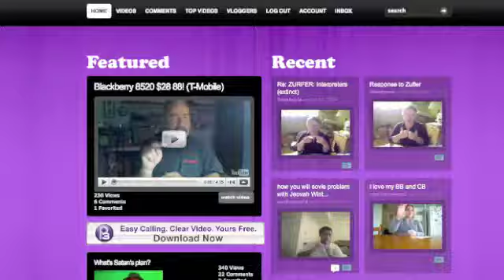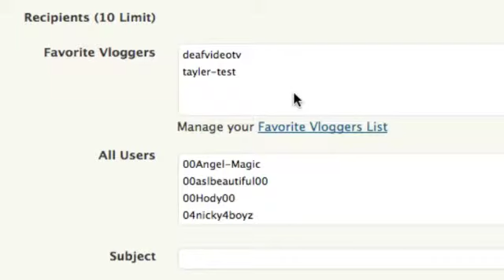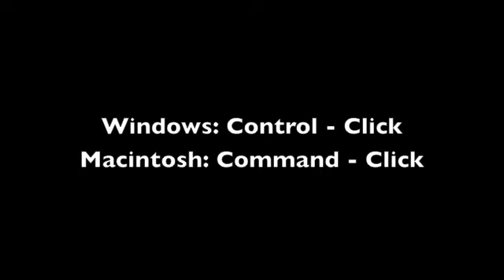Re: Video Email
1) Use the video email feature whenever you wish to communicate to me directly. 2) Notifications has been added showing the number of unread emails 3) both "Favorite Vloggers" and "All Users" can be used, and both combined is limited at 10 recipients. A short presentation shows how to use the CTRL key to select multiple recipients.